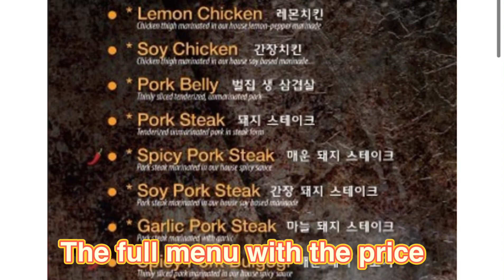Atlanta eats|| All you can eat buffet at Iron age korean bbq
Iron Age korean bbq is a all you can eat buffet place….
You can order as much food as you want…
And it’s a diy cooking and dining experience…
So far it’s my favorite restaurant in town…
I am sharing my experience with you all …